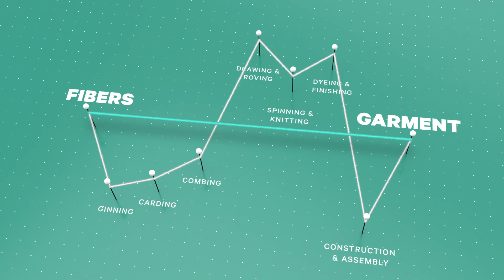Tamicare - what if we could create custom clothing on the spot?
Tamicare (UK) has developed Cosyflex® — the world’s first fully automated 3D-printing technology for apparel and footwear.

The Cosyflex® machine “sprays” coloured fibres and polymers layer-by-layer, so an item can go from raw material to finished garment in as little as 3 seconds, depending on what it is.

With Cosyflex®, manufacturers can eliminate many of the typical steps involved in creating clothes, like spinning, weaving, knitting and cut-and-sew. This opens them up to become more efficient, produce on-demand and open production hubs that are closer to shoppers.

There are also many environmental benefits. Compared to the traditional way of doing things, Cosyflex® eliminates cutting waste, reduces the amount of chemicals and water needed to dye fabrics and can use mechanically-recycled fibres.

Find out more about how we are supporting sustainable innovators like Tamicare to help drive the industry forward at fashionforgood.com